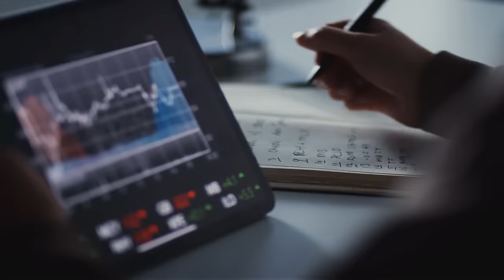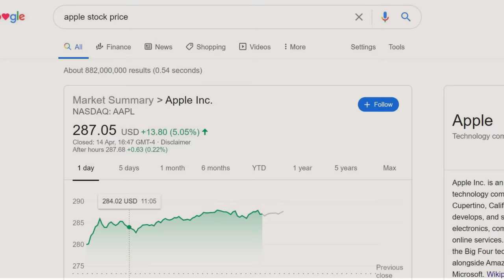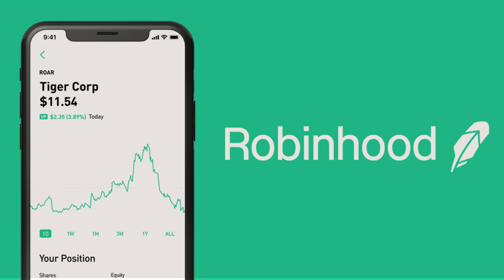How To Invest For Beginners (Full Guide)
Here's my investing for beginners with little money guide. I talk how to start investing in the stock market with Vanguard Index funds, individual stocks and real estate. I share my millionaire tips all about investing 101. These investing strategies will work even during the stock market crash and financial crisis of 2020.
LIMITED TIME OFFERS:
📈Free Stock Worth Up To $1,000 From Public (for USA) -

The podcast that encapsulates successful entrepreneurs & business owners so that you can learn from their wins and losses. You can find my podcast by searching “Strike It Big” on any good podcast app (eg: Spotify, Apple Podcasts, Google Podcasts etc).